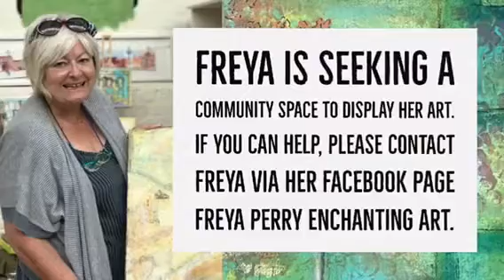Freya Perry Enchanting Art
Freya Perry has a passion for being creative with colour. This video is her journey into art as part of her personal healing process after a traumatic brain  injury accident. Freya's healing is still ongoing and sadly she has had to close her studio and is looking for somewhere to hang her colourful art (paintings and prints) while she steps back for a while. Freya knows she will return stronger and renewed.